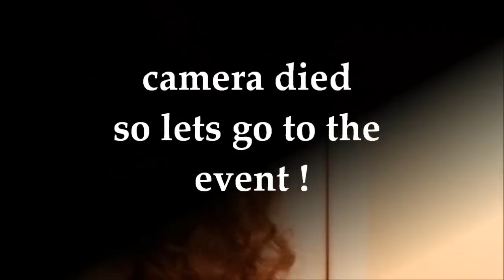get ready with me ! taking my cousin to the homecoming parade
my cousin was nominated for homecoming queen i hope she gets it.. if not im proud of her alot of people dont make it this far.. so congrats love and good luck love you..
dress rue 21 39.99
boots Burlington 42.00
ty 4 watching kesha